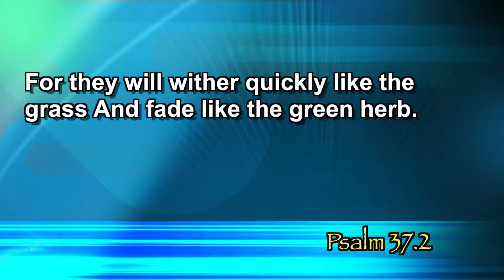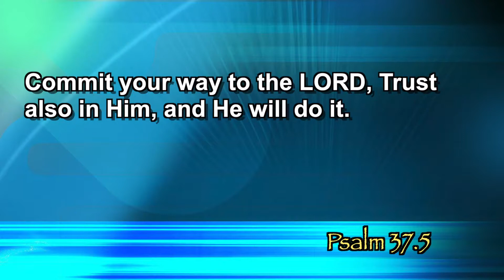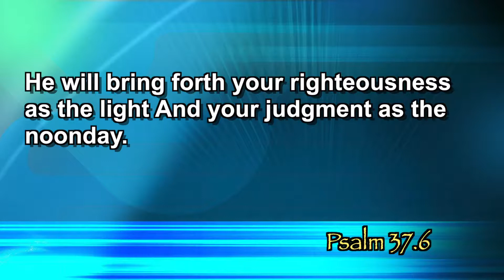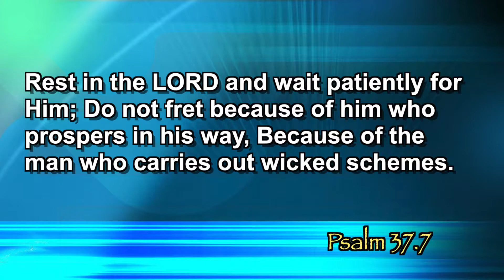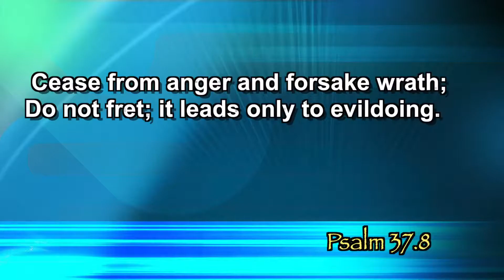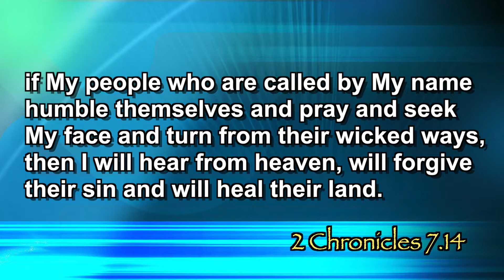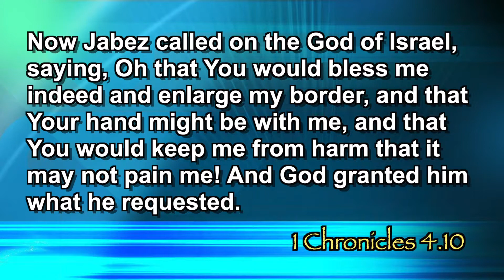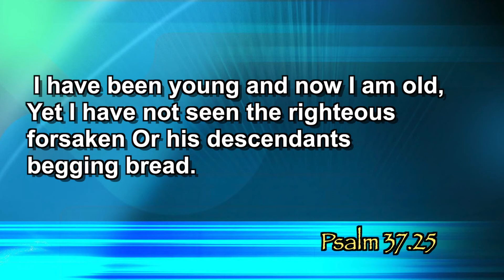"This Land Is Your Land" (Psalm 37.1-11)